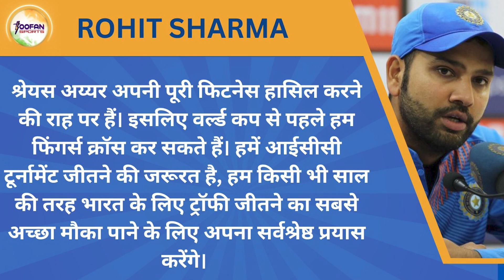ODI World Cup से पहले होगी Team India में इस बल्लेबाज़ की वापसी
Rohit Sharma
rohit sharma on shreyas iyer
shreyas iyer news
shreyas iyer comeback
team india no 4
suryakumar yadav
kl rahul
odi world cup 2023
cwc 2023
shreyas iyer injury update
shreyas iyer asia cup
ind vs wi
ind vs wi 2023
today cricket news
cricket news
sports
cricket video
cricket news todayodi world cup 2023 semi final
odi world cup 2023 schedule
odi world cup 2023 promo
odi world cup 2023 india team
odi world cup 2023 india squad
odi world cup 2023 india team squad
odi world cup 2023 tickets booking
odi world cup 2023 all team squad
odi world cup 2023 date
odi world cup 2023 tickets
odi world cup 2023 squad
odi world cup 2023 qualified teams
odi world cup 2023 team list